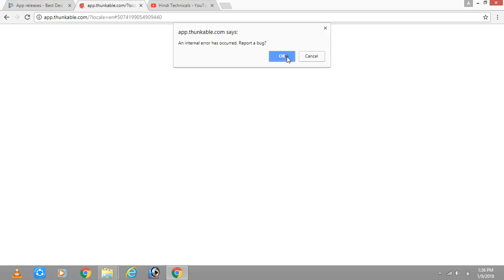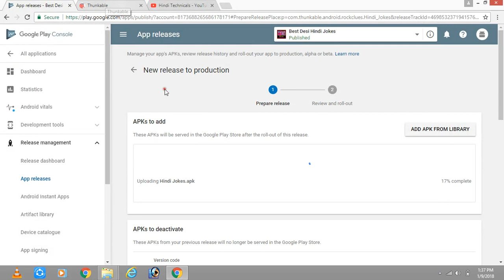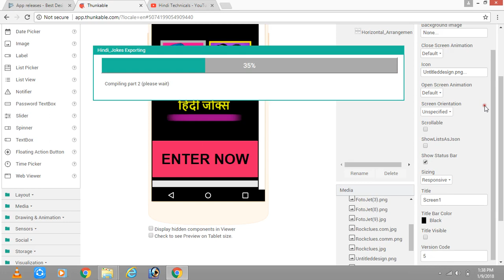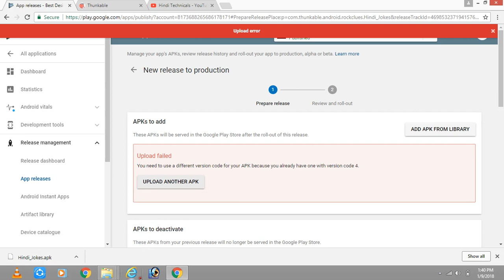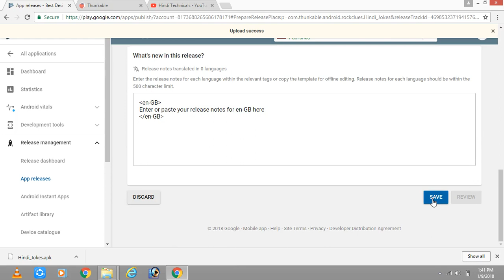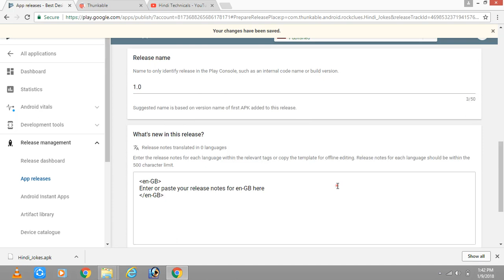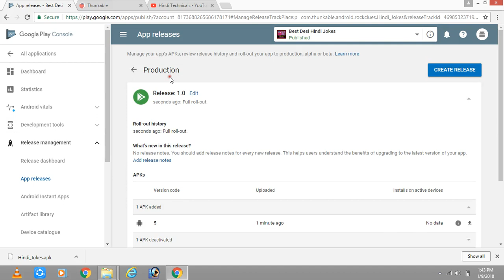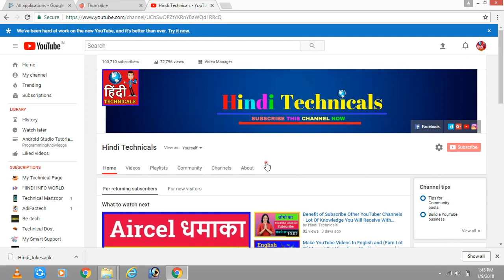Apk Upload Failed , Apk Upload Error , Playstore (Version Code Creation On Thunkable) .